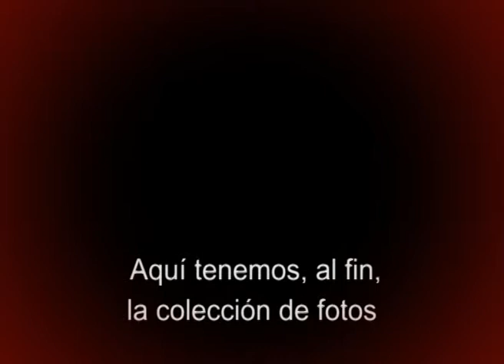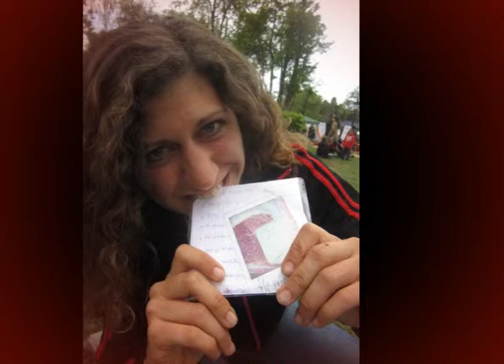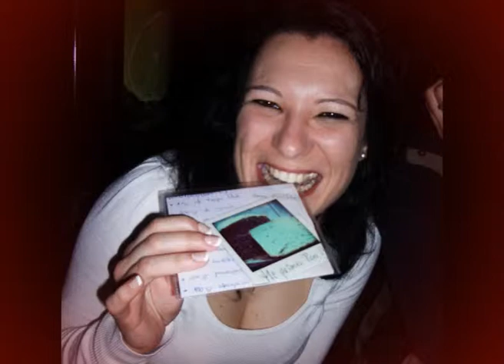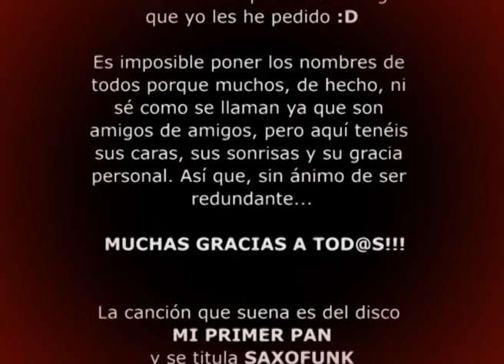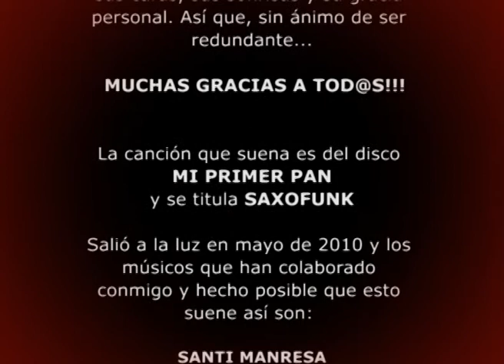SAXOFUNK - Mon Musicóo (Mon Feijóo) - colección de fotos MORDIENDO MI PRIMER PAN -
TE GUSTA LA CANCIÓN? CÓMPRALA!!

Pedí a la gente que lo tuviera "MI PRIMER PAN" que me enviara fotos de gente mordiendo la portada para esta colección. Aquí hay una recopilación de esas fotos. Gracias a todos!